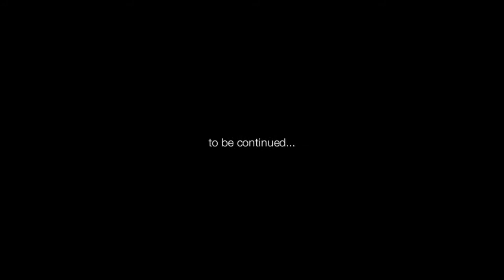201407 Helen Babic p1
Helen Babic
Crayon Rouge Hotel
Paris, July 2014